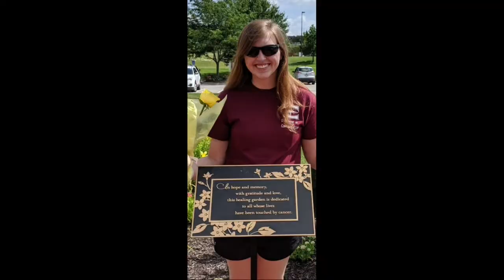A Joy that Sees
Text: Matthew 2:1-12
Sermon Notes Available Upon Request
CCLI: 2245867
Movie Clip: From Fandango Movie Clips